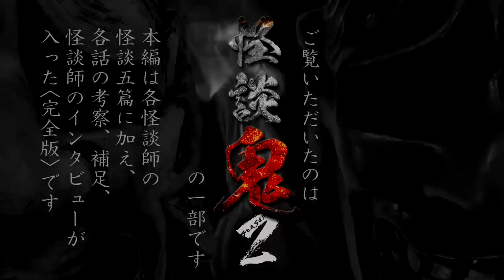【５時間半超つめあわせ】実話怪談36話【怪談鬼２全集(1)】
「怪談」に魅入られる余り、自らが『怪談の鬼』と化した語りべたちが独り語りでじっくりと実話怪談を披露する『怪談鬼』シリーズのシーズン２全集第１弾！時間制限もなく、じっくりと静かに語られる５時間半の濃密な怪談空間をご堪能下さい･･･

【収録怪談】※タイムをクリックすると各怪談を頭出しできます
00:00　オープニング
00:27　「体育倉庫」響洋平
09:34　「住み着いた女」響洋平
23:12　「山奥の廃墟」響洋平
36:42　「マレーシアのホテル」響洋平
※広告が入ります
47:46　「首洗い場」下駄華緒
53:07　「交通整理」下駄華緒
58:10　「シャンプー」下駄華緒
01:02:50　「配達員」下駄華緒
※広告が入ります
01:09:26　「夏」BBゴロー
01:18:04　「祠」BBゴロー
01:22:20　「公衆電話」BBゴロー
01:30:03　「心霊スポット」BBゴロー
※広告が入ります
01:41:00　「地図から消えた海岸」夜馬裕
01:53:22　「桜の季節」夜馬裕
02:02:25　「いつもの」夜馬裕
02:12:27　「駅神様」夜馬裕
※広告が入ります
02:34:16　「三階に続く階段」西浦和也
02:43:53　「演習場の女」西浦和也
02:52:17　「二段ベッド」西浦和也
03:02:08　「厠の花嫁」西浦和也
※広告が入ります
03:12:38　「刻まれたプリクラ」Dr.マキダシ
03:24:10　「吐き神様」Dr.マキダシ
03:30:30　「お父さんの秘密」Dr.マキダシ
03:39:52　「ラブさま」Dr.マキダシ
※広告が入ります
03:51:16　「チロリン村」スズサク
04:06:45　「ドッペルゲンガー」スズサク
04:19:11　「人形」スズサク
04:29:06　「仲澤くんの体験談」スズサク
※広告が入ります
04:37:32　「さまよう呪い」Apsu Shusei
04:48:50　「お話をして」Apsu Shusei
04:58:02　「蝙蝠」Apsu Shusei
05:08:32　「ポンティアナック」Apsu Shusei
※広告が入ります
05:13:24　「あのトンネル」大赤見ノヴ（ナナフシギ）
05:20:56　「蜘蛛の巣」大赤見ノヴ
05:25:00　「目があったから」大赤見ノヴ
05:30:19　「噂話」大赤見ノヴ

『怪談鬼２』本編は各怪談師の怪談５篇に加え、各話の考察、補足にインタビューを収録した〈完全版〉！
本編を視聴したい方は、メンバーシップ加入またはリンク先（概要後半）へ･･･